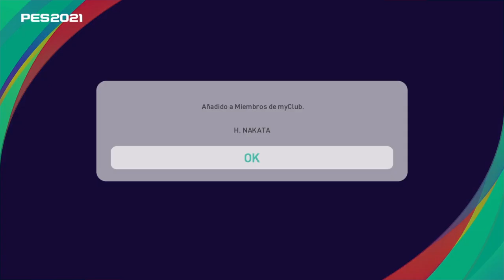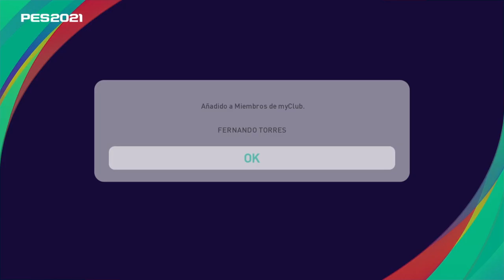Pes20-21 Ball opening iconic moment las leyendas gratis